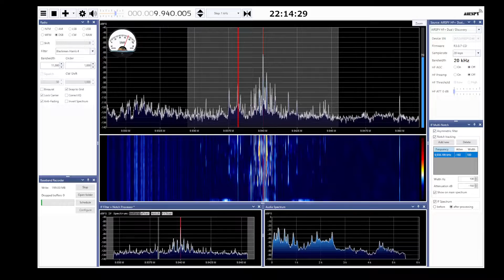Radio Thailand SDRSharp 2022 11 08 9940kHz